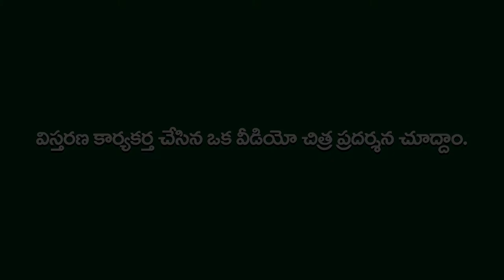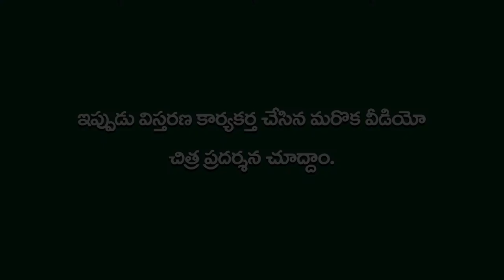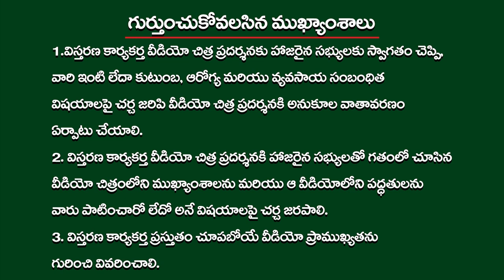Digital Green Facilitation videos_ Environment Building _Telugu